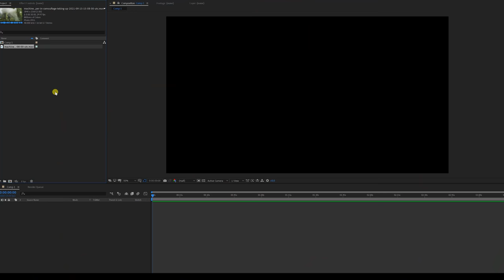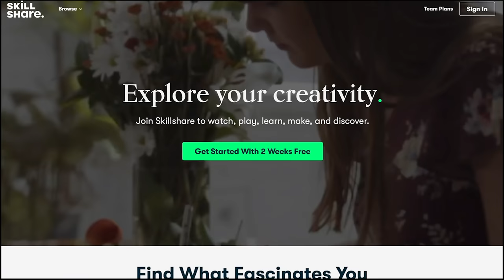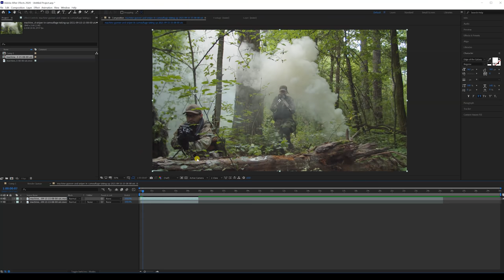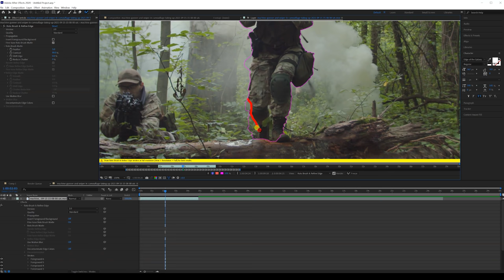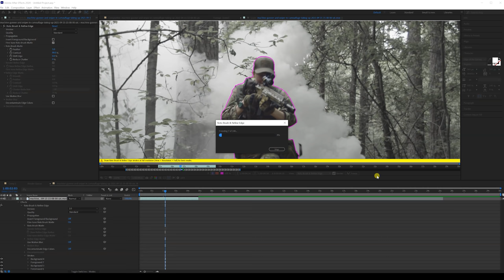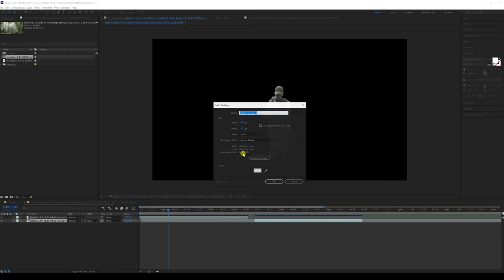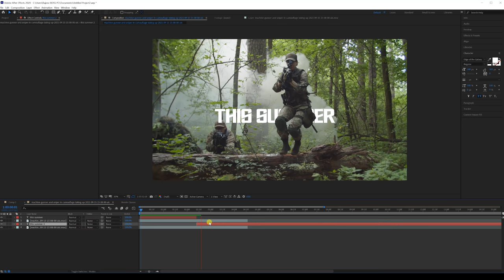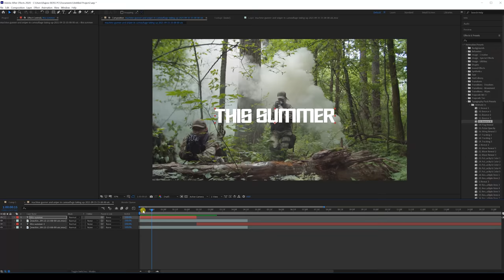Walk Through The Text in Adobe After Effects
Learn cool and easy text effect in Adobe After Effects . This effect you can use in Movie Trailer , Song Trailer , Actor Entry , short film Trailer and many more . For this Effect I am using Roto Brush 2 in Adobe After Effects . Enjoy